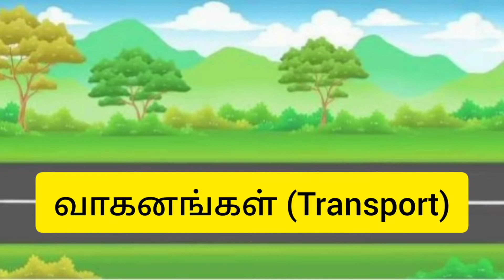போக்குவரத்து வாகனங்களின் பெயர்கள்| learn transport vehicles name in tamil for kids |neenikanikan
போக்குவரத்து வாகனங்கள் மற்றும் ஒலிகள் | Learn Transport Vehicles name in Tamil for kids | Flashcards | neenikanikan

உயிர் எழுத்துக்கள்|அ ஆ இ ஈ அரிச்சுவடி| learn tamil alphabet letters|tamil ueir ezuthukkal

உயிர் எழுத்துக்கள்|அ ஆ இ ஈ உ ஊ இ ஈ எ ஏ ஐ ஒ ஓ ஔ ஃ